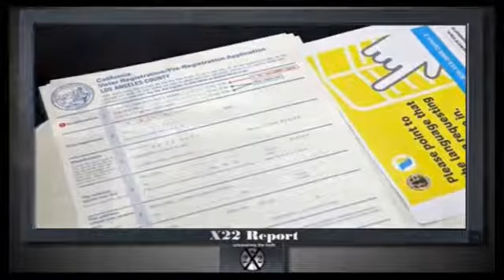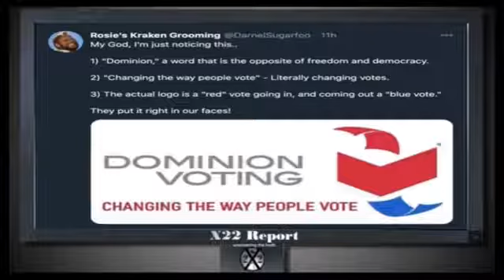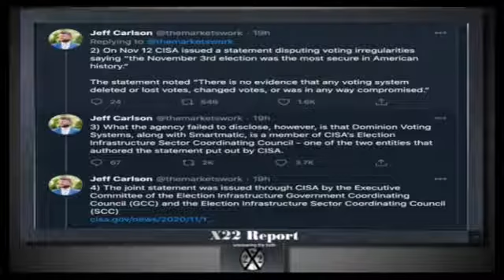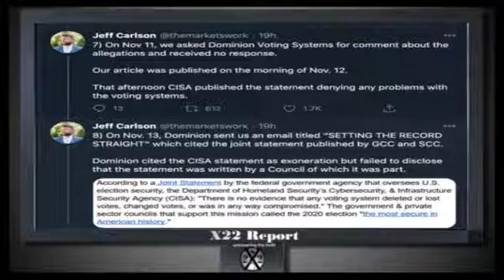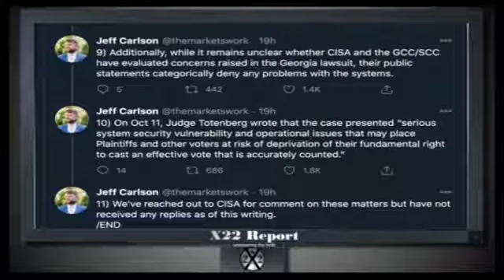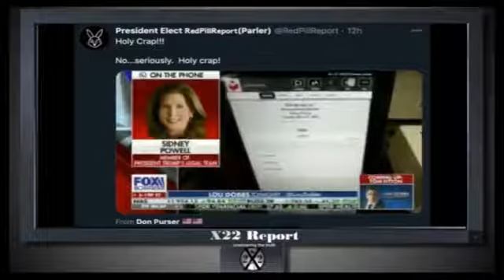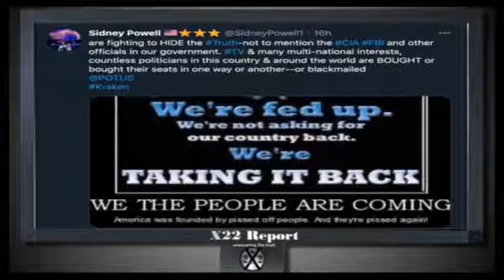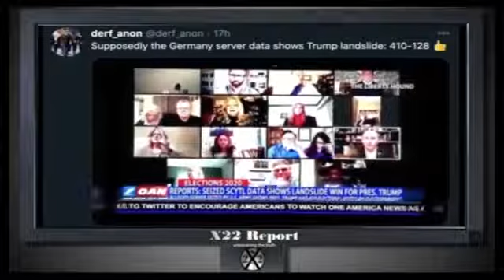Dominion Wahlbetrug schon aus Logo ersichtlich Programmierer in Panik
Aus Rot (Republikanisch) mach Blau (Sozialistisch)